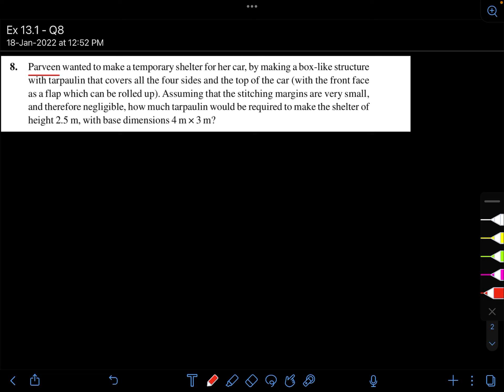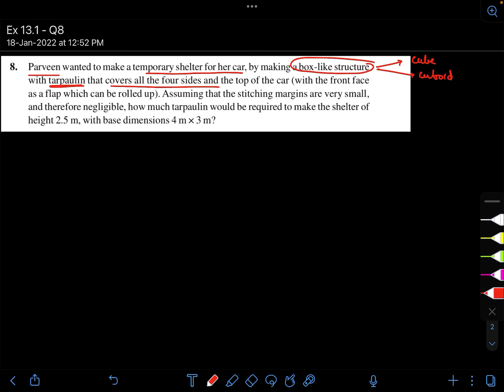18 January 2022